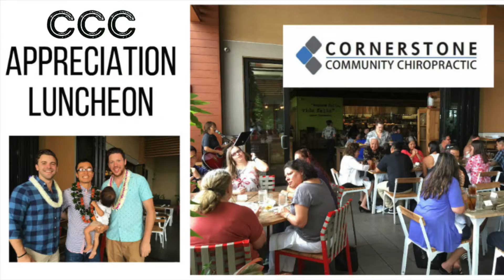CCC Appreciation Luncheon